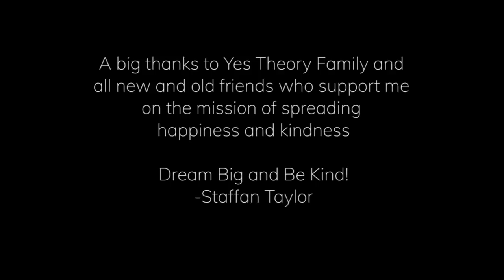Yes Theory changed my life!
My name is Staffan Taylor and I call myself a professional dreamer.

I have been bullied many times for my weirdness and positivity, but Yes Theory gave me wings to put my light out there even more, so other weirdos know where to find me.

Thank you to my brother Kaj Sennelöv who 5 hours earlier said yes to do this video!